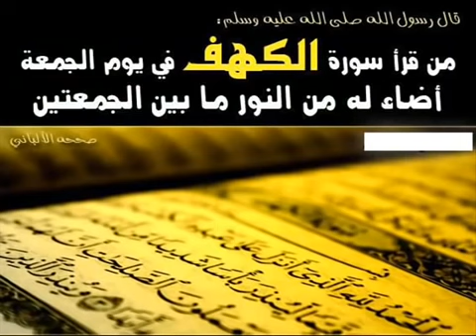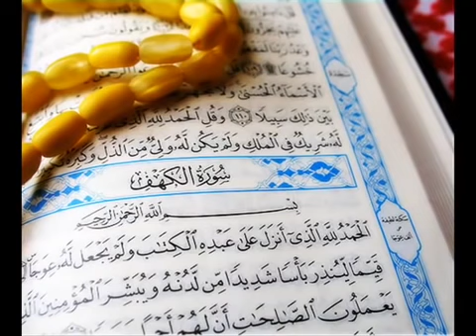سورة الكهف كامل بصوت القارئ سعد الغامدي بدون اعلانات